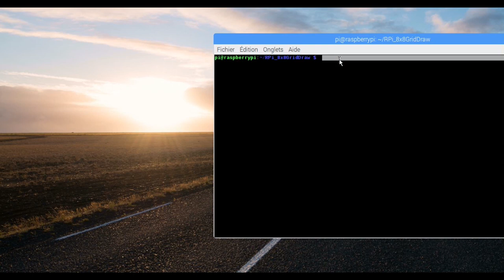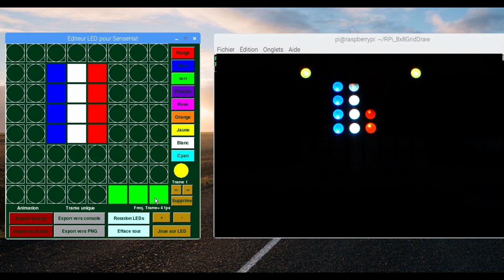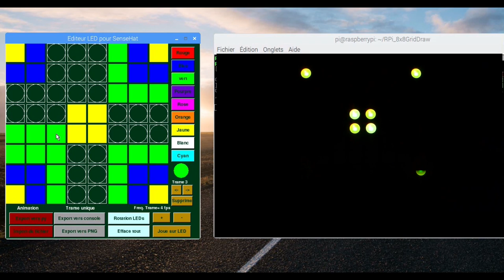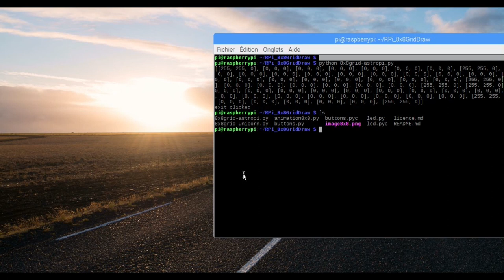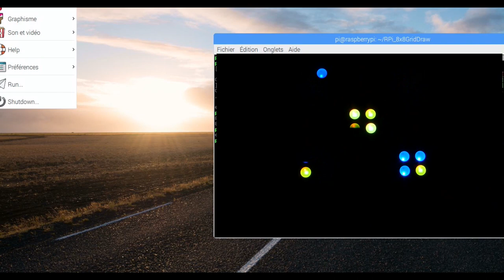[AstroPi] Emulateur de matrice de LED pour la SenseHat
De nombreuses écoles, lycées et collèges participent au challenge de l'ESA : Ecrire des programmes qui seront exécutés sur les Raspberry Pi qui se trouvent à bord de la Station Spatiale Internationale. Cet émulateur permet de préparer des logos ou des animations pour la SenseHAT.